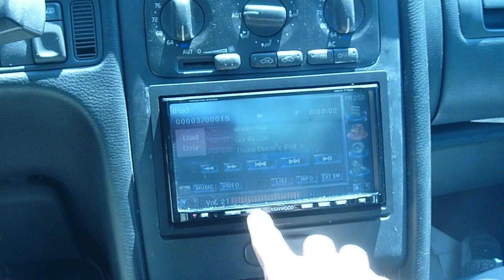Kicker CVR12 on 600 rms in action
First Video of my system.
Filming a little bit of flex, and some woofer flex.
Sorry if I appeared to be zoomed in too much, I was trying to film with a tripod to get less shaky-ness
Song: Gorilla Zoe - Money Man

1998 Volvo S70
Subwoofer: Kicker CVR12 in 2.3 cu ft ported box tuned to 34hz
Bass amp: MB Quart FX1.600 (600 watts rms at 2 ohms)
Headunit: Kenwood DNX7100
Stock speakers
Bosch 100 amp alternator (stock)
Triple A 600 Cold Cranking amp lead acid battery